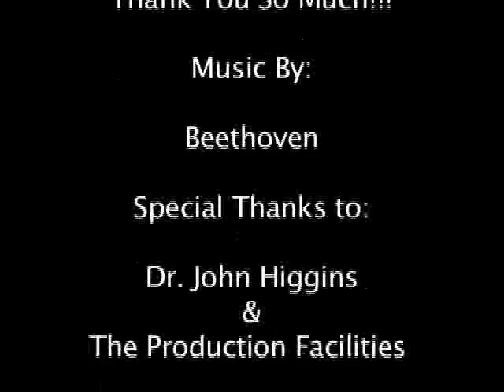Journey to America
Interview by Ben and Joe.  Mass Comm TV (MCtv).  Fall 2009.  Video Production, Department of Mass Communication, Menlo College, Atherton, CA, USA.  The Mass Communication department was closed in 2010 after 26 years of service.